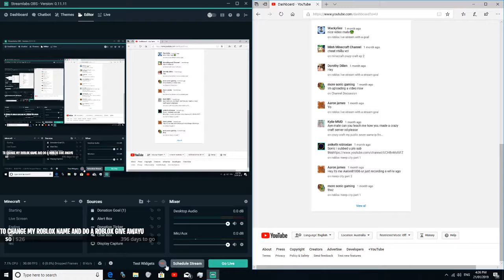we got merch